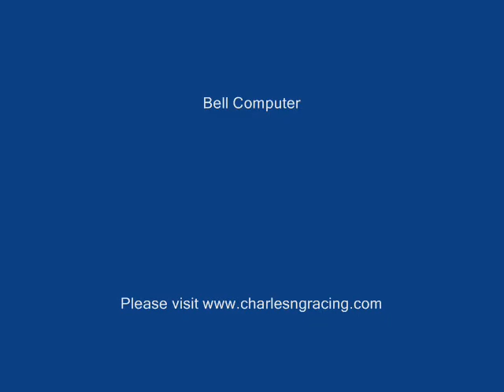Charles Ng driving Alvaka/949Racing Corvette Z06 @ RTA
1st Place in Modified RWD Class
Winning Lap: 1:56.412

Alvaka Networks, 949Racing, Nitto Tires, APR Performance